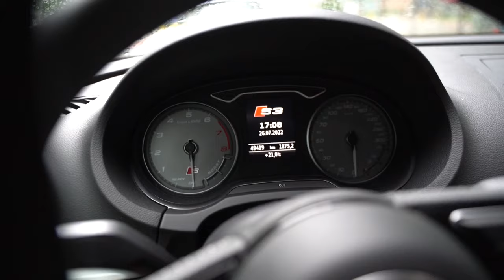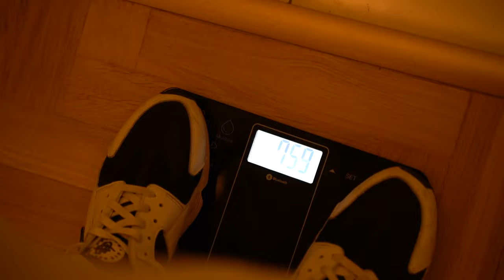NASZA NOWA CHATA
SIEMA ZOSTAW LAPECZKE B)